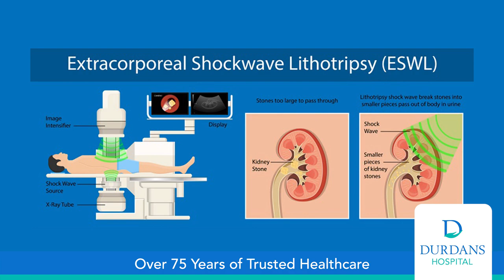DURDANS HOSPITAL - Dr Kalana Interview (English)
60 Second Social Media Cutdown ENGLISH VERSION
Dr. Kalana Parana Palliya Guruge - Urologist
Urology Department for Treatment of Kidney Stones & other Kidney related diseases.

Durdans Hospital PLC
3 Alfred Place
Colombo 00300

Video Production by:
annoyboy Pictures
36/1 Sujatha Mw
Kalubowila
Sri lanka